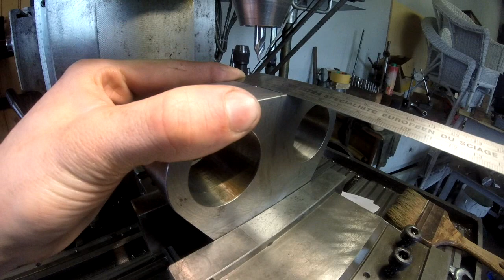Lunette SV13: Bridage sur le bélier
Dans cette vidéo on fini le plus gros du fraisage avec perçage et taraudage et utilisation de la fraise 3T